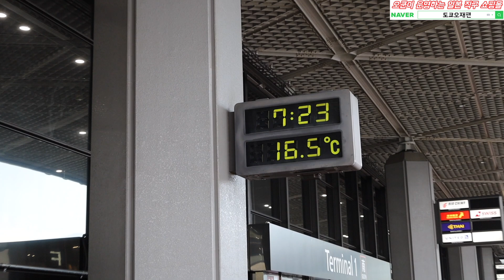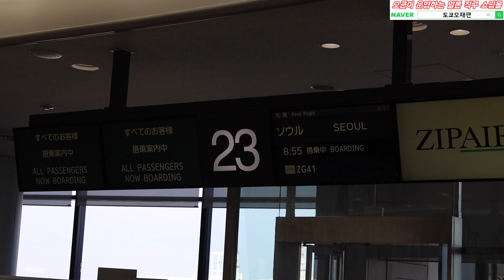한국을 너무 사랑하는 일본배우의 3년만의 한국여행 [출발편]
[출연자 정보/出演者情報]
↓Akagi Yuma instagram↓

[오쿤이 운영하는 일본 드럭스토어 직구 쇼핑몰 도쿄오재팬]

[오쿤이 운영하는 일본 식품 및 간식 직구 쇼핑몰]